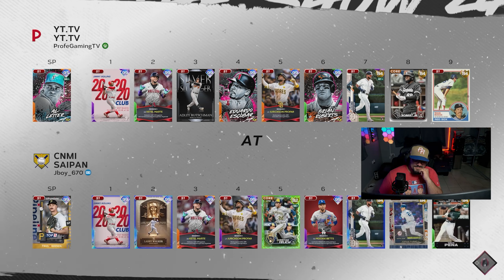JUEGO de WORLD SERIES en COOP de MLB The Show